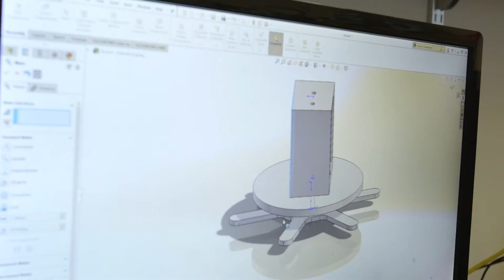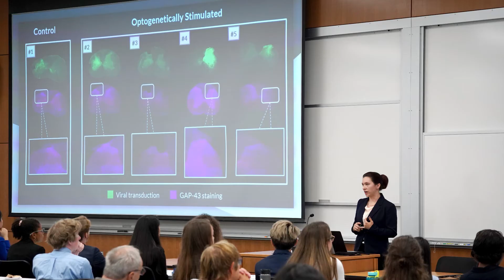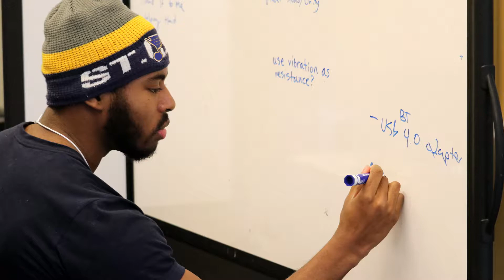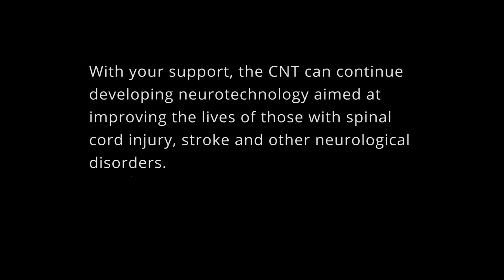Center for Neurotechnology (CNT) Overview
This video provides an overview of the Center for Neurotechnology (CNT), explaining the center's research, education, industry and diversity programs.